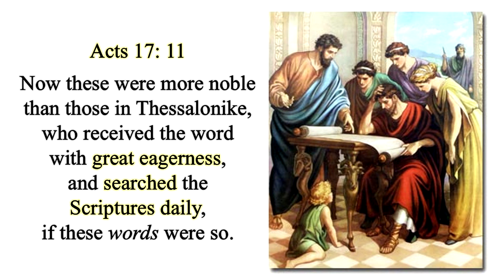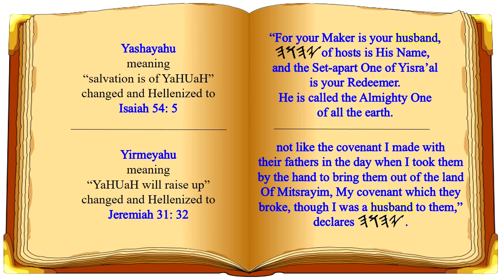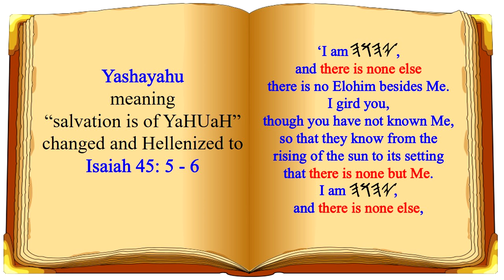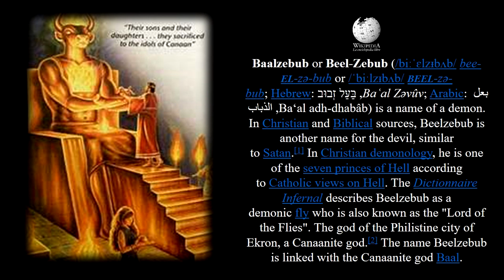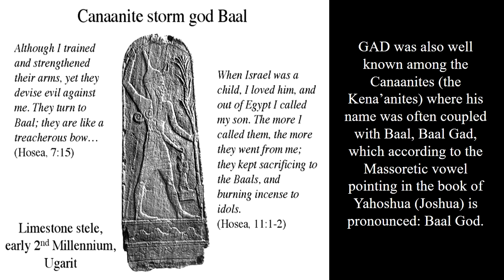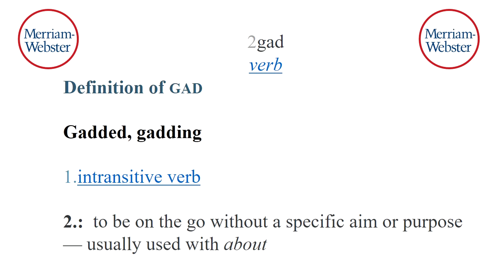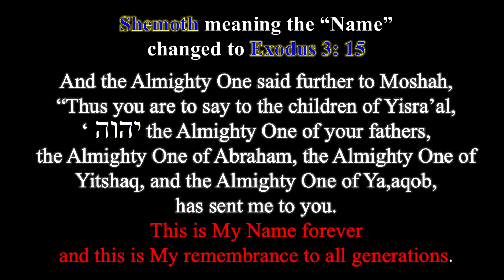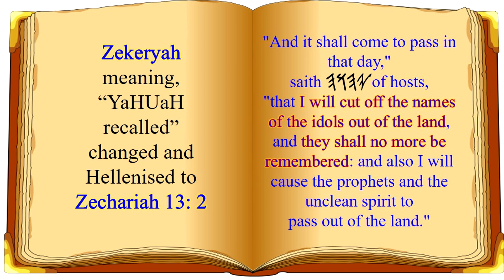Is Satan the Lord God?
This latest Scriptural study video explores simple math, dictionaries, lexicon's , concordances, Encyclopedia's, archaeology, etymology, historical records, non-canonical records, and most important of all, the Scripture, the very Word itself in regards to the questions, is Baal Gad the Lord God of World Religions, and is Satan the Lord God of World Religions?

As always feedback from a Scriptural standpoint of course is more than welcomed.

All the best in the Name which is above all names,